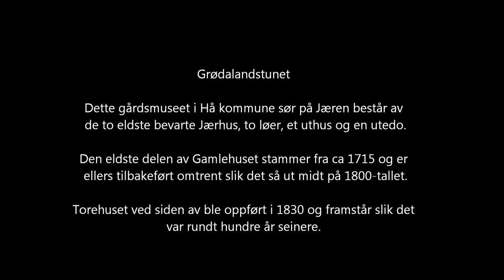Norway - Jæren - Grødalandstunet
Filmen viser det unike Grødalandstunet i Hå kommune, som man kan besøke om man går langs Kongevegen nede i strandkanten, eller om man kommer med bil på Nordsjøvegen. Den inngår i en serie med bilder og film fra fotturer på jærkysten.

English translation:
This film is from a series of hikes on the coastal strip of Jæren, in south-western Norway. This one is from the old houses at Grødaland, approached from the path called Kongevegen, or by car on the Nordsjøvegen.

Audio:
Vind i garhol - Puttlaa
Reidar Andresen - Jeg Lengter Mot Sol Og Sommer